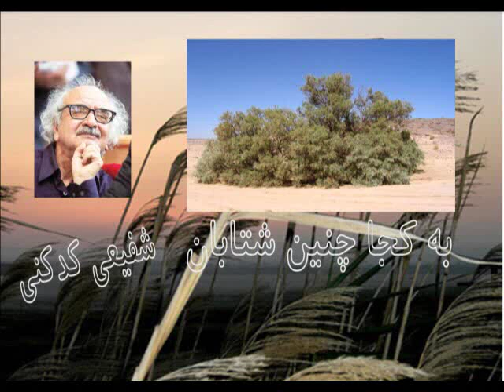Mohammad Reza Shafiei Kadkani به کجا چنین شتابان : شفیعی کدکنی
به کجا چنین شتابان : شفیعی کدکنی

ه کجا چنین شتابان ؟
گون از نسیم پرسید
دل من گرفته زین جا
هوس سفر نداری ؟
به غبار این بیابان
- " همه آرزویم اما
چه کنم که بسته پایم "
- " به کجا چنین شتابان "
- "به هر آن کجا که باشد
به جز این سرا سرایم "
- " سفرت بخیر اما
تو و دوستی خدا را
چو از این کویر وحشت
به سلامتی گذشتی
به شکوفه ها ، به باران
برسان سلام ما را "

 شفیعی کدکنی